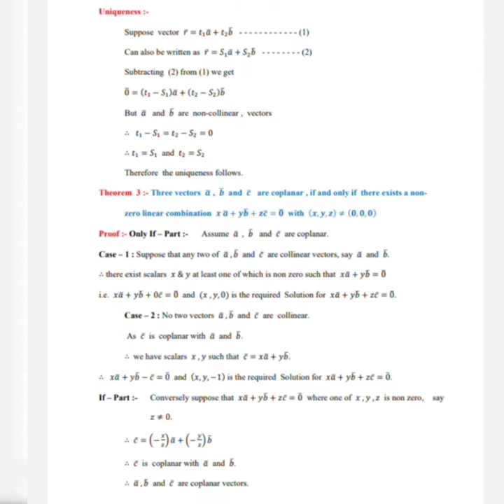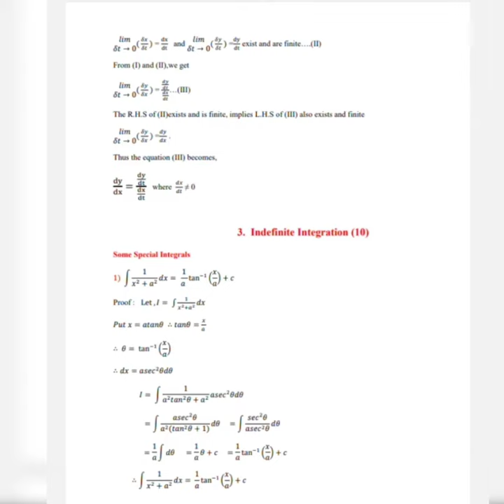12th HSC maths imp questions